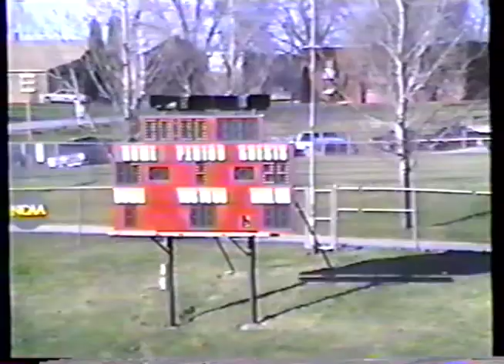Allegheny College Football vs. Central (Dec. 12, 1990)